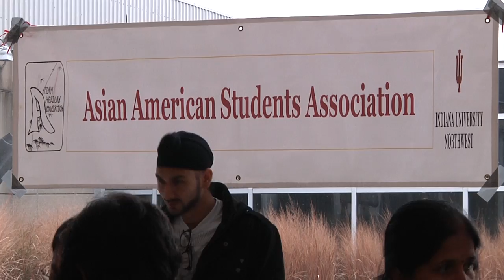Asia Day 2012 ~IUN~